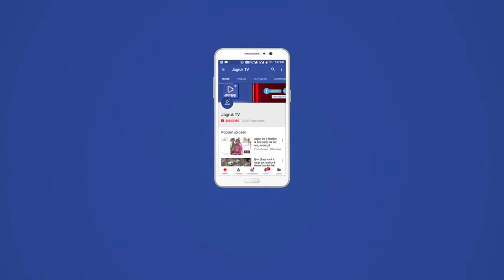सरपंच पद के चुनाव के लिए कल मंगलवार को मतदान होना है उसके सम्बन्ध में सांडिया स्कूल में तैनात पुलिस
सोजत क्षेत्र के सांडिया में सरपंच पद के चुनाव के लिए कल मंगलवार को मतदान होना है उसके सम्बन्ध में सांडिया स्कूल में तैनात पुलिस और चुनाव हेतु तैनात स्टाफ से सोजत डीवाईएसपी डॉ हेमंत कुमार ने चर्चा की तथा किसी प्रकार की कोई समस्या नहीं हो उसकी जानकारी ली व सभी की आज रात्रि में तथा कल मुस्तैदी से ड्यूटी करने को निर्देशित किया